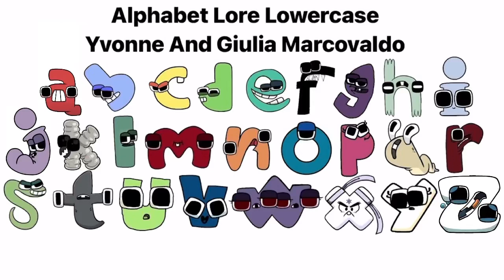Alphabet Lore Lowercase Yvonne And Giulia Marcovaldo